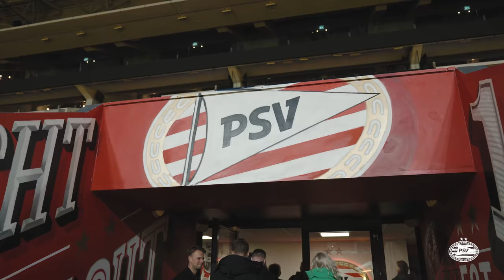VEERMAN's first day in EINDHOVEN 📸📲⛑🖊 | INSIDE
Een unieke inkijk in de eerste dag van Joey Veerman als PSV'er. Wil jij het gesigneerde shirt winnen van Veerman?